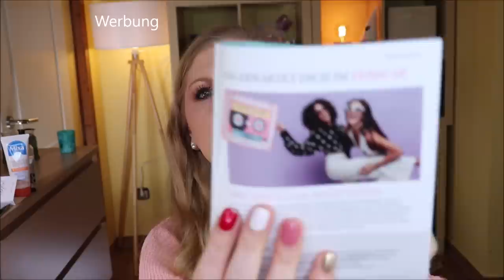GLOSSYBOX Januar 2021 Unboxing - The Power of Beauty Edition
Wie das Motto der Glossybox im Januar schon aussagt, geht es bei dieser Beautybox in diesem Monat vor allem um intensive Schönheit - und diese soll durch fünf Pflegeprodukte erreicht werden.
Brauchbar finde ich tatsächlich alles - was meint ihr?

Bekommst du auch Bock auf die Box?

Alternativ: Meine Lieblings Abschminkpads
Ecooking Cleansing Gel

Liebe Grüße
Claudi